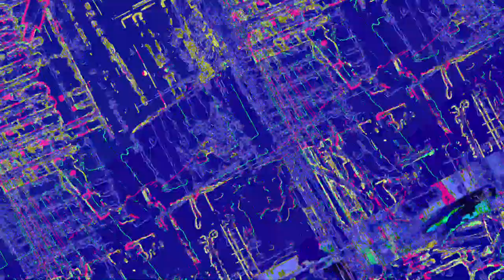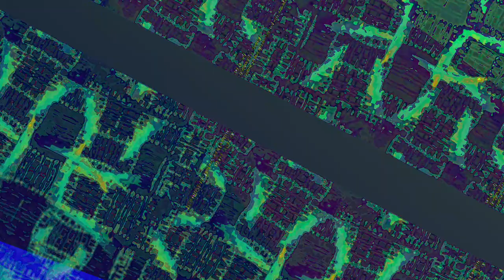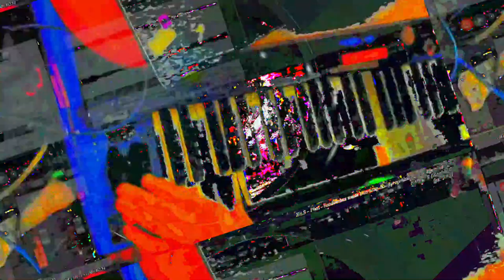[EPILEPSY WARNING] Movie 23 06 13 19h50m40s